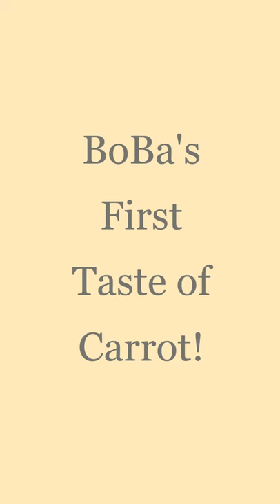Cute Puppy Gets His First Taste of Carrot (ASMR)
A Cavalier King Charles Spaniel Puppy Dog named BoBa tastes his first carrot. Will he like it?

Items Used By BoBa :
Outward Hound Puzzle Toy
Tender Tidbits Training Treats
Meal Topper
Kong Easy Treat
Dog Bed
Pet Gear Pet Stroller
Heart Beat Bear Toy
Wickedbone Smart Bone
Puppy Home Cage
Dog Training Pads
Flea Collar
Cavalier Food
Ball toy
Dog Water/Food/ Dispenser
Sloth Dog Toy
Pet Corrector
Doggie Tail Toy
Alligator Toy
Wheel Toy
King Kong
Chewy Toy
Memory Foam Pet Bed
Chewy Kong
Lambo Lego
Sonoma Vegetable Crisps